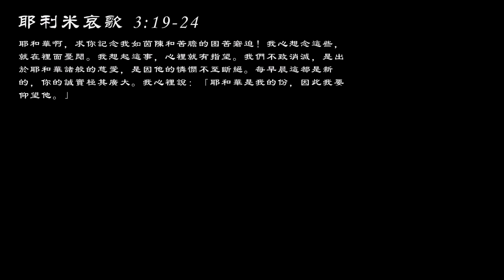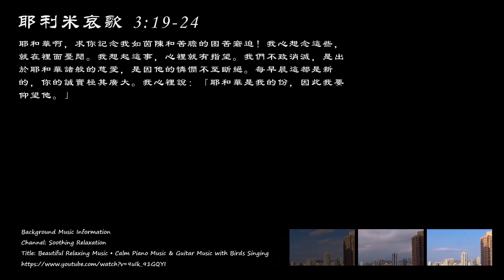每早晨這都是新的 2023 年 9 月